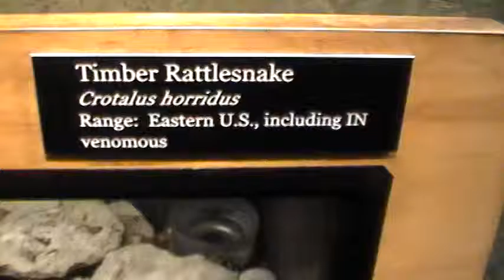Snakes 2--Indianapolis Zoo 8-30-15